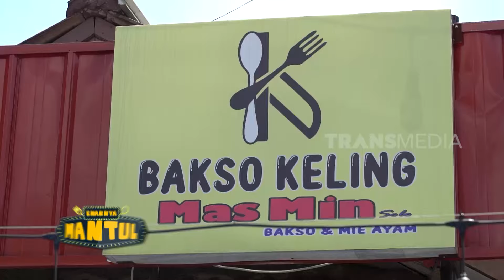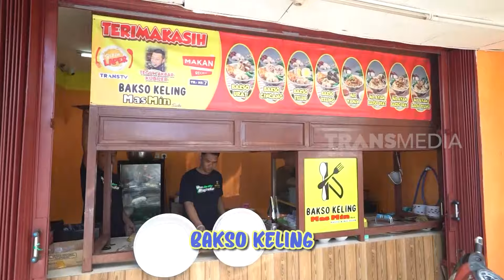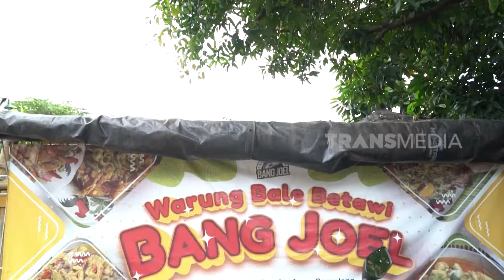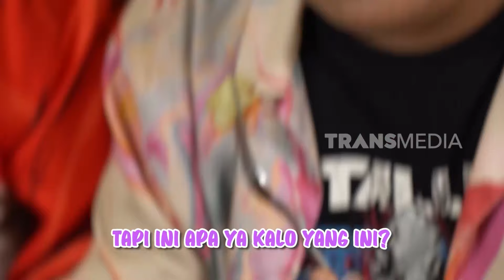[FULL] Kenta & Ate Berburu Kuliner Yang Seger-Seger | ENAKNYA MANTUL (18/02/24)